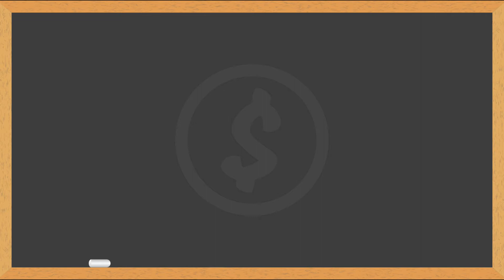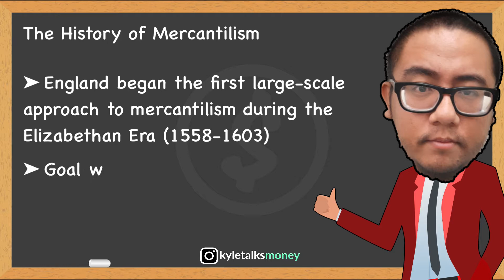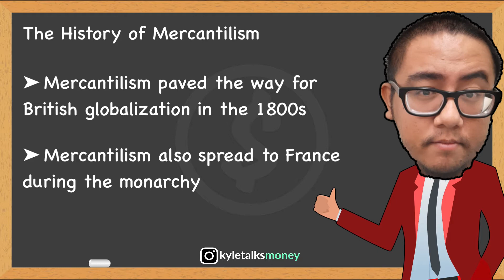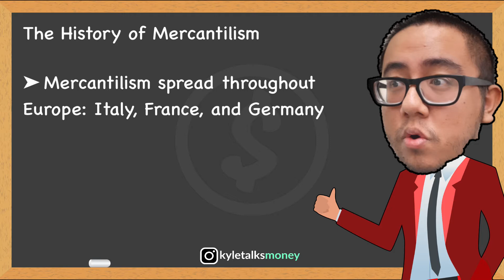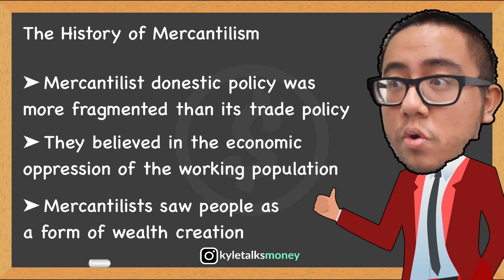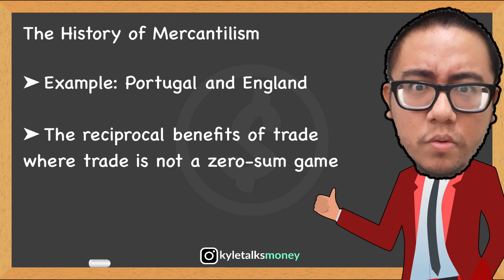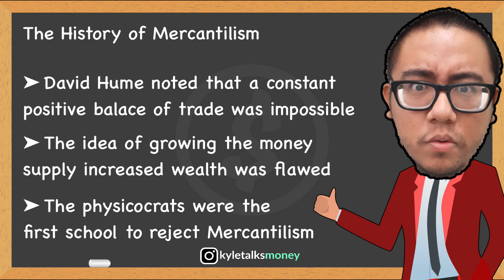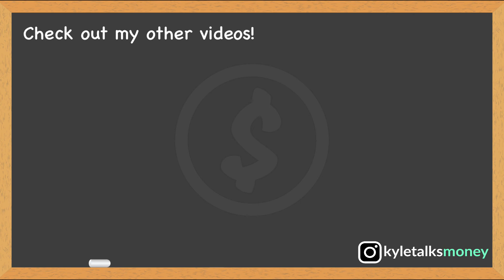The History of Mercantilism (Its Rise and Fall)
Mercantilism was the prominent economic theory in Europe from the late Renaissance all the way until the late 18th century. It was an economic policy designed to maximize the exports and minimize the imports for an economy. It promoted imperialism, tariffs, and subsidies on traded goods to achieve that goal. In this video, you'll learn the history of mercantilism, its players, and its ultimate end when free trade and laissez-faire capitalism took center stage.